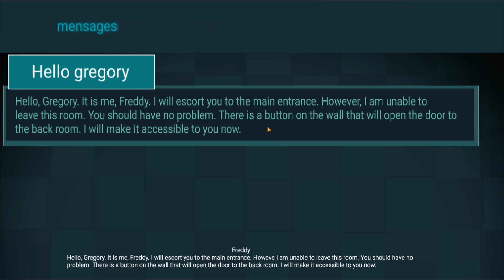FNAF SECURITY BREACH en 2D (Versión celular) *El FNAF SB para pobres*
¿FNAF SECURITY BREACH en versión 2D? EXISTE y es gratis para celubar. Juego a este Five Nights at Freddy's parecido al FNAF para pobres.